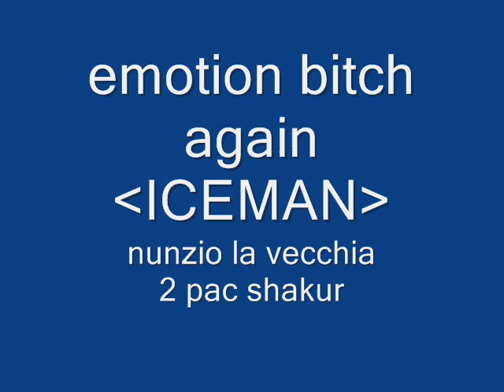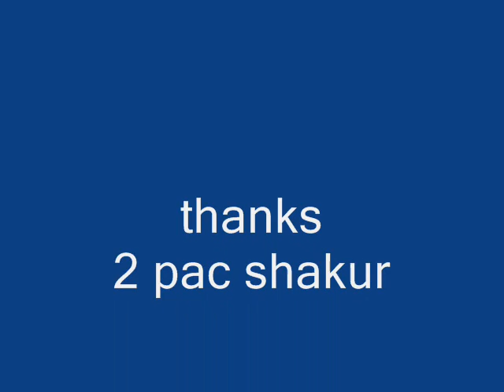2 pac Vs. nunzio la vecchia "emotion" -ICEMAN-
2 pac Vs. nunzio la vecchia "emotion"  -ICEMAN-